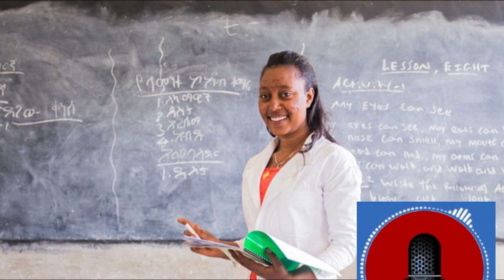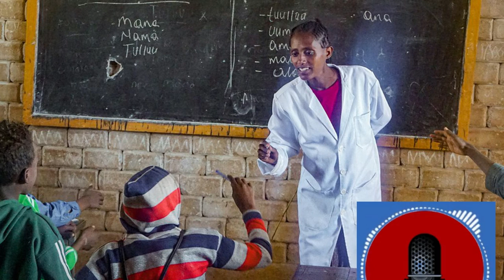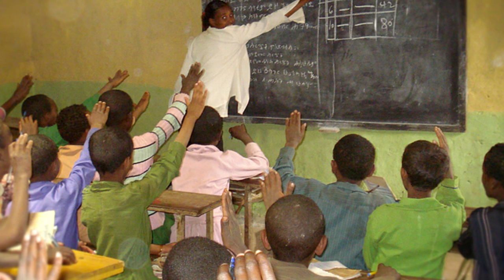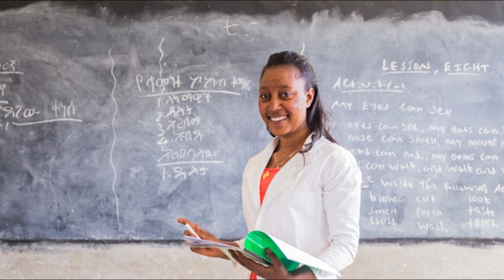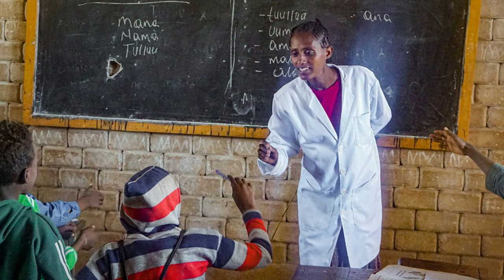ሸገር ሼልፍ - የአዲስ አበባዋ አስተማሪ ከፍሬዘር Frether ተራኪ አንዷለም ተስፋዬ Andualem Tesfaye | sheger fm mekoya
Sheger FM Mekoya - የአፄ ሐይለስላሴ አባት አሟሟት (መቆያ ) በተፈሪ አለሙ by Teferi Alemu

Sheger FM Mekoya - የራስ አሉላ አባነጋ ገድል በኤርትራ ምፅዋ ( መቆያ ) በተፈሪ አለሙ by Teferi Alemu | Tizita The Arada

Sheger FM Mekoya - ጉዞ ወደ ጦር ግንባር ( መቆያ ) በተፈሪ አለሙ by Teferi Alemu | Tizita The Arada

Sheger FM Mekoya - የታላቁ ኦጋዴን ሚስጥሮች ( መቆያ ) በተፈሪ አለሙ by Teferi Alemu | Tizita The Arada

Sheger FM Mekoya - የአለቃ ገብረሃና እና የአጼ ቴድሮስ ፀብ (መቆያ ) በተፈሪ አለሙ by Teferi Alemu | Tizita The Arada

Sheger FM Mekoya - የኢትዮ- ሶማሊያ ጦርነት - ክፍል 1 (መቆያ ) በተፈሪ አለሙ by Teferi Alemu

Sheger FM Mekoya - የግብጽ እና የኢትዮጲያ ጦርነት - 1874 (መቆያ ) በተፈሪ አለሙ by Teferi Alemu

Sheger FM Mekoya - የአጼ ሚኒሊክ የንግስናን ታሪክ (መቆያ ) በተፈሪ አለሙ by Teferi Alemu

Sheger Shelf - ቀለበቴን ስጧት - ከጌድዮን ተስፋዬ Andualem Tesfaye በአንዷለም ተስፋዬ - ሸገር ሼልፍ

Sheger Shelf - ዙቤይዳ /በክራንች እና ጭብጨባ የቆመ ሥልጣን/ Alex abrham ከአሌክስ አብርሃም Sheger FM 102.1 Radio

ሸገር ትንታኔ - ሺ ዢን ፒንግ Xi Jinping በእሸቴ አሰፋ Eshete Assefa

የምድር ሲኦልን የመራው ሰይጣኑ መሪ አስገራሚ ታሪክ shegermekoya salon terek

Sheger FM Mekoya - አስማተኛው አልሞ ተኳሽ ሲሞ ሀያ Simo Häyhä በእሸቴ አሰፋ

አለምን ጉድ ያስባለው ናይጄሪያ ፕሬዝዳንት |አሜሪካውያኑ ጥርስ የነከሰባቸው harambe Salon terek#sheger

አለምን ጉድ ያስባለውና እንደ ጣኦት የሚመለከው መሪ በእሸቴ አሰፋ mekoya Salon Terek

sheger mekoya: ፊደል ካስትሮ fidel castro ሸገር መቆያ እሸቴ አሰፋ eshete assefa

sheger mekoya አነጋጋሪው የፓርላማ ዓባል - julius sello malema ጁልየስ ማሌማ : ሸገር መቆያ እሸቴ አሰፋ eshete assefa

Sheger Mekoya - Irreechaa አባገዳ እና ኢሬቻ - በእሸቴ አሰፋ - መቆያ 2022 New Video

sheger mekoya የደርግ ሊቀመንበር አማን አምዶም እና መንግስቱ eshete assefa እሸቴ አሰፋ

sheger mekoya: ዕንቆቅልሹ ሳይንቲስት አልበርት አንስታይን ሸገር መቆያ እሸቴ አሰፋ eshete assefa

ሴሰኛው ፕሬዝዳንት በእሸቴ አሰፋ sheger mekoya Salon Terek

ሸገር ትንታኔ - የፕሮቶኮል ጥያቄ ያስነሳው ቀብር - Queen Elizabeth II funeral Eshete Assefa

ዳግማዊት ታቸር በእሸቴ አሰፋ sheger mekoya Salon Terek

Sheger Mekoya - አዲስ ዓመት - በእሸቴ አሰፋ New Year Eshete Assefa

የማይሽረው የቦልሼቪኮች ጠባሳ በሩሲያ በእሸቴ አሰፋ sheger mekoya salon terek

አስሩ ጉልበተኞች በእሸቴ አሰፋ sheger mekoya salon terek

አስገራሚውና የሰው ጅቡ የሀገር መሪ በእሸቴ አሰፋ sheger mekoya Salon Terek

Sheger Mekoya - Albert Einstein አልበርት አንስታይን : ዕንቆቅልሹ ሳይንቲስት በእሸቴ አሰፋ Eshete Assefa

CIA በሩሲያ ጥገኝነት ስር ይገኝ የነበረውን ስኖዳንን እንዴት ደረሰብት sheger mekoya Salon Terek

በፍልስጤማውያን ደም ላይ የታነትጸው የእስራኤል ሀገርነት በእሸቴ አሰፋ sheger mekoya salon terek

sheger Mekoya - አሜሪካ የሸሸገችው ሽብርተኛ ? who sheltered America በጌታሁን ንጋቱ

Recep Tayyip Erdoğan ሪሲፕ ጠይብ ኤርዶጋን Harambe Terek

ዘር ጨፍጫፊዋ የኖቤል ተሸላሚ በእሸቴ አሰፋ sheger mekoya

Sheger Mekoya - Maurice Bishop የአሜሪካ ሰለባ የሆነው ወጣቱ መሪ በእሸቴ አሰፋ Eshete Assefa

Tizita The Arada - ኃይለሥላሴ አነሳሳቸው እና አወዳደቃቸው Haile Selassie: His Rise, His Fall by Haggai Erlich

Sheger FM Mekoya - Richard Sorge ሪቻርድ ሰርጌይ በእሸቴ አሰፋ Eshete Assefa Part 1

Sheger Mekoya - አነጋጋሪው መሪ አስገራሚ ታሪክ Eshete Assefa በእሸቴ አሰፋ

Sheger FM Mekoya - ሞት አይፈሬው የአጼ ሚኒሊክ ጠባቂ (መቆያ ) በተፈሪ አለሙ by Teferi Alemu

Sheger FM Mekoya -  አስገራሚው የግምቦት 8ቱ መፈንቅለ መንግስት ሚስጥር (መቆያ  ) mekoya

Sheger FM Mekoya -  የሀበሻ ጀብዱ - ልቡ የተሰበረው የኢትዮጲያ ጦር

Sheger FM Mekoya - የሀበሻ ጀብዱ - ሚስጥራዊው መንደር (መቆያ ) በተፈሪ አለሙ

Sheger FM Mekoya - የሀበሻ ጀብዱ - ከሽፍቶች ጋር ግብ ግብ (መቆያ ) በተፈሪ አለሙ

Sheger FM Mekoya - የሀበሻ ጀብዱ - የጣሊያን አውሮፕላን መከስከስ (መቆያ)

Sheger FM Mekoya - የሀበሻ ጀብዱ - የራስ ስዩም መንገሻ መምጣት

Sheger FM Mekoya - የሀበሻ ጀብዱ - የቦምብ ዝናብ  በተፈሪ አለሙ (መቆያ)

Sheger FM Mekoya - የሀበሻ ጀብዱ ራስ ካሳ በ ተፈሪ አለሙ

Sheger Mekoya -  ashraf marwan የ 6ት ቀን ጦርነት እስራኤልን ያዳነ የግብጽ ዜጋ ሰላይ ጌታሁን ንጋቱ
እሸቴ አሰፋ sheger fm 102.1 mekoya መቆያ እሸቴ አሰፋ sheger fm mekoya
ሸገር ኤፍ.ኤም 102.1 መቆያ እቆቅልሽ ጥያቄ mekoya sheger fm salon tube
Ethiopian Awaze News  Alemneh Wasse Salon Terek